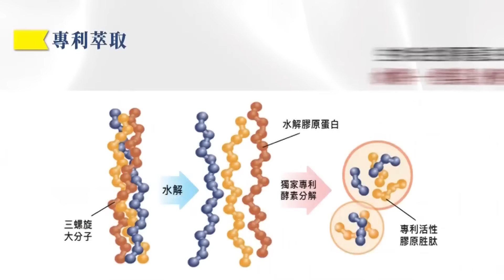鬆口"2026"?!李四川稱"對新北市政熟悉" 蔣萬安疾呼:相信"萬安緊抱"力量大!